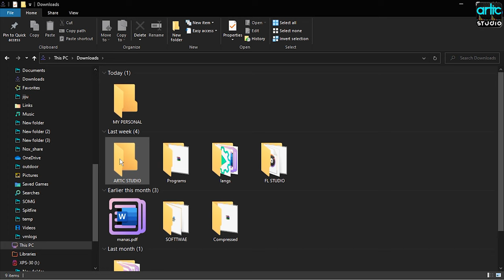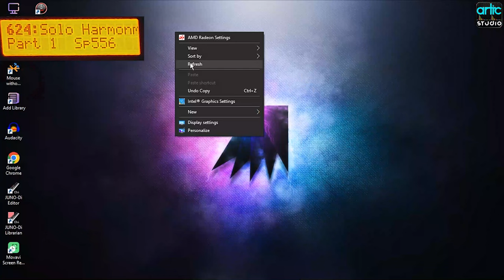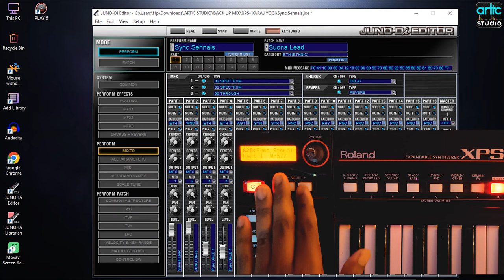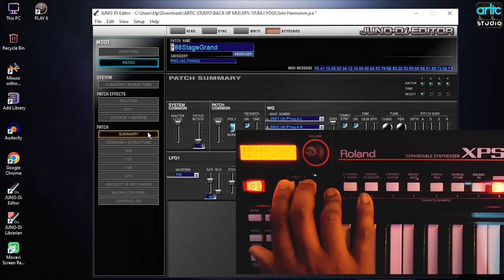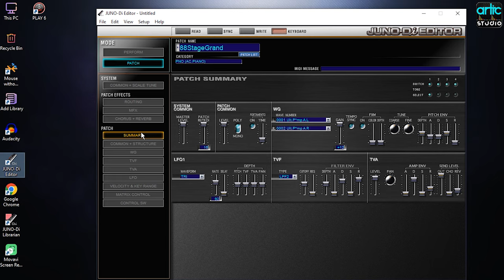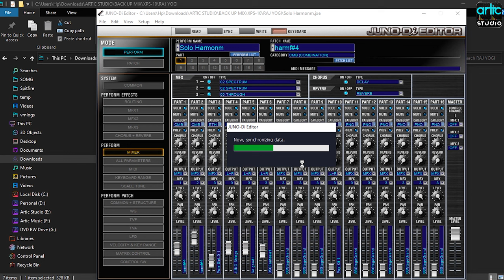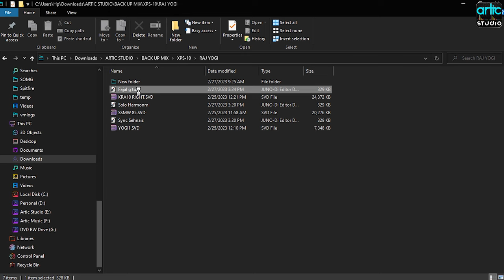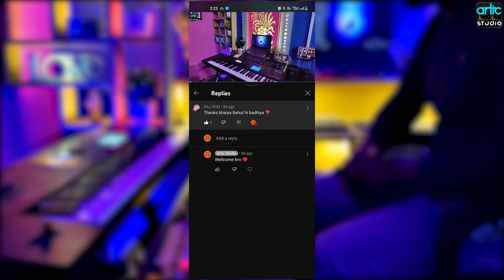BACK UP MIXING | ROLAND | XPS - 10 | PART 2 | 8455974916 | ARTIC STUDIO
AGAR APPKA BI
BACK UP MIX KARNA HO
YA TONE ADD KARNA HO TO
HUME SAMPARAK KAREN |
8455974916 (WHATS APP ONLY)